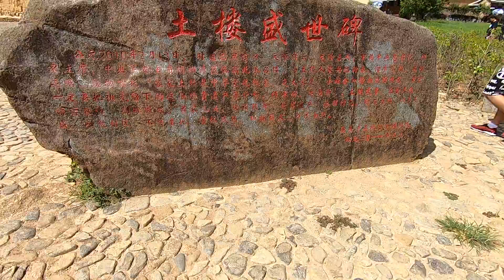2019-09-12 Fujian Yongding Tulou 福建永定土楼 [1080p] (04)